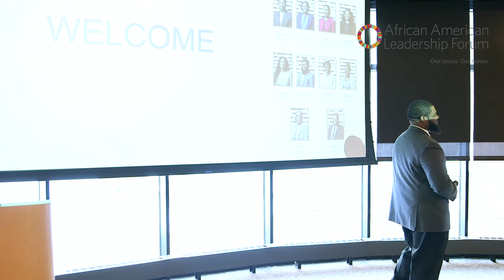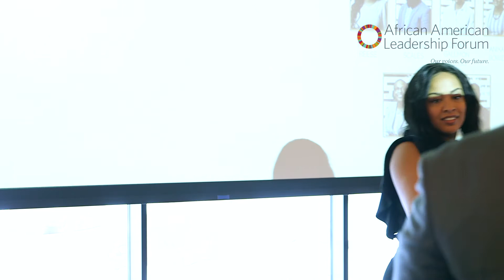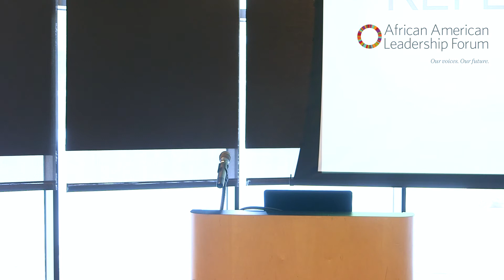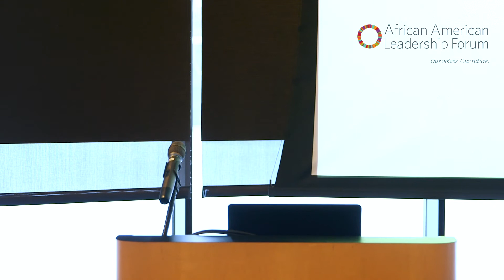2019 Josie R. Johnson Leadership Academy Graduation Ceremony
This video is of the 2019 Josie R. Johnson Leadership Academy Graduation Ceremony. The Josie R. Johnson Leadership Academy (JRJLA) is a 6-month long AALFTC leadership development cohort experience designed to meet the personal, cultural, civic and professional development needs of 10 African American leaders while fostering their lifelong commitment to improving outcomes in the community. With sponsorship from The Minneapolis Foundation as well as the McKnight Foundation and based on the Collective Impact model approach, JRJLA leverages the time and talents of established African American leaders, as community torchbearers with experience in business, philanthropy, government and politics, faith and religion, and community action. With individualized coaching and connection to these leaders, the JRJLA fellows actively engage in leadership projects designed to benefit the community through collaboration with local businesses and community organizations.